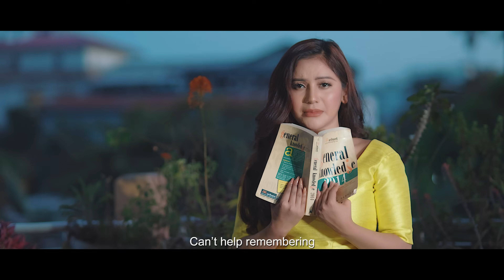ONLINE || JALJIT & ITHOI || AMRIKA || MANIPURI SONG || OFFICIAL MUSIC VIDEO RELEASE 2024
The song “Online” is about the love in post modernity digital world characterized by broad skepticism and subjectivism, a general suspicion of reason posed by digital communication. This song highlights a very common phenomenon of gnawing doubts and misconception in the relationships of love affairs among lovers in this present Smartphone era. Every time a lover checks and sees that he/she is online but doesn’t reply to my text. It gnaws at her/him. One’s mind races with questions. Why isn’t he talking to me? Who else is he/she chatting with? Are my messages not as important to him/her as his/her conversations with others?
This is how partners might feel compelled to constantly check each other’s status or messages, leading to a lack of personal respect (space) and autonomy. This can result in feelings of suffocation and heightened conflict threatening the stability of the relationship.
WhatsApp’s transparency features, such as “read” receipts and visibility of online status are double-edged swords. While they provide insight into a partner’s engagement, they can also lead to paranoia and insecurity. For example, seeing that a partner has read a message but has not replied can provide anxiety and suspicion creating a crisis of trust. The expectation for immediate responses on WhatsApp can strain relationships. Partners may feel pressured to reply quickly leading to stress and miscommunication. A delay in responding even if due to legitimate reasons can be perceived as neglect or disinterest feeling unnecessary conflicts. This is how this album song screens one’s unbearable suffering and restlessness when one shows negligence in love affair.

Producer: Shoibam Premapati Devi
Director/Editor: Ng Ango
VFX: Biju
Lyricist: Akoijam Sanjoy @ Thoungamba
Music Director: Bishow Chanambam
Vocalists: Amrika Sorokhaibam
Cast: Ithoi Oinam  & Jaljit
Choreographer: Leo Yumnam
DOP: K Bon Moirang
Costume: Manglem Ningthouja
Makeup: Thoisana Salam

Special Thanks: Sureshkumar Huidrom, B. Sanatomba Sharma & Sur Athokpam

As seasons fade, like falling leaves, And years go by, like whispers on the breeze we, the team of BlueMoon Production present the 2nd Official Music Video “ONLINE”.